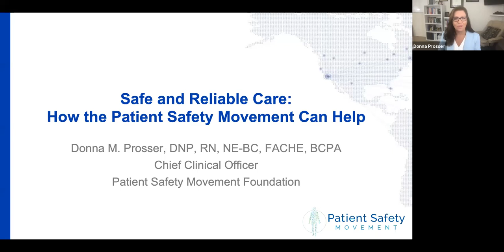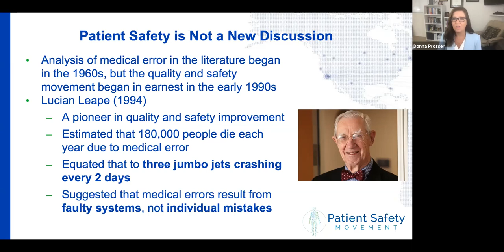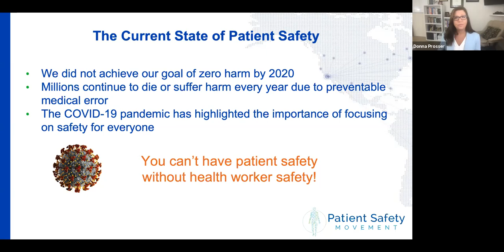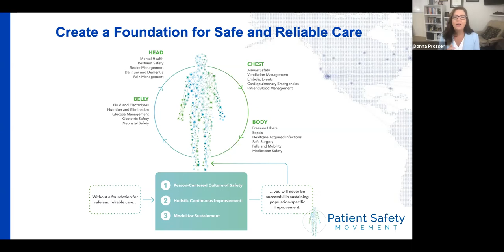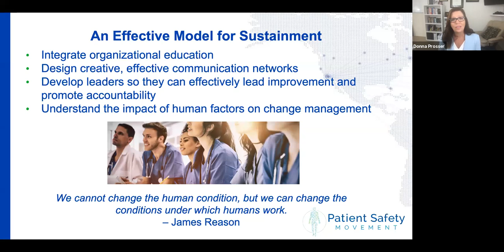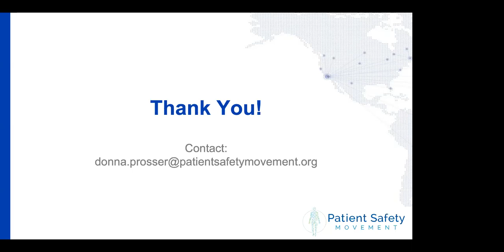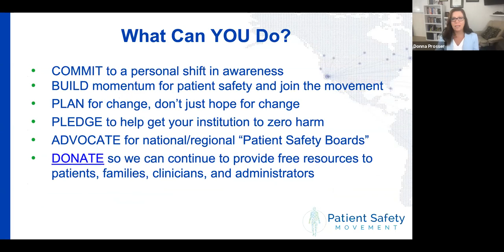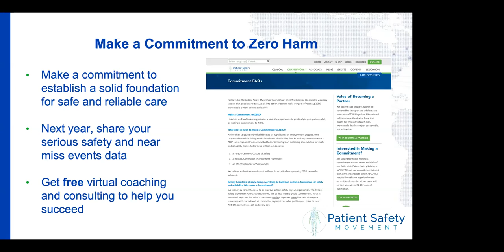HealthySimulation.com Interview: Safe and Reliable Care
The team at HealthySimulation.com welcomes Dr. Donna Prosser, Chief Clinical Officer at the Patient Safety Movement Foundation (PSMF), in an interview around the history of patient safety, its current recognition in the healthcare space, and recommendations to improve outcomes in the future for all patients. Dr. Prosser discusses the hallmark events of improvement over the last several years and describes the free tools and resources from the PSMF to help hospitals in their improvement endeavors.